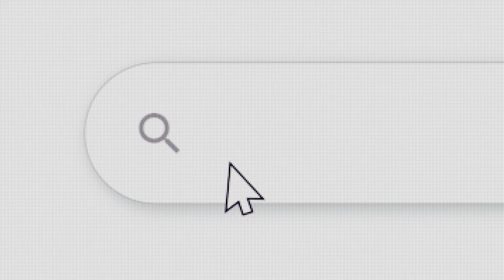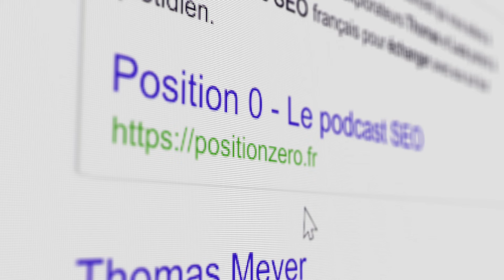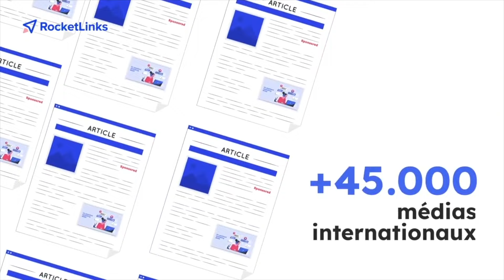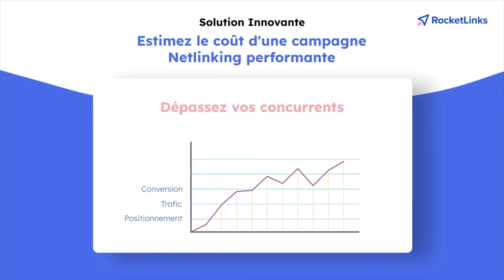Nos TOPS astuces SEO, Notre vision de l'entepreneuriat : La roulette du SEO ! Position 0 en Famille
Cette semaine épisode Hors Série exclusif : Position 0 en famille.

Le principe ? Thomas et Luca sont seuls, sans invité, pour vous révéler leurs astuces SEO et vous résumer tout ce qu'ils apprennent de leurs invités et de leurs tests.

Cet épisode répond à de nombreuses demandes de découvrir un peu plus nos spécialités et nos astuces SEO, merci à vous !

Dans cet épisode on se prête au jeu de la roulette du SEO : on tire un à un des papiers pour répondre à des questions au hasard sans savoir les papiers tirés au départ !

Bon, on avoue que la dernière question on voulait vous la faire absolument donc on l'a mis en haut de la pile 😉

Dorénavant, nous sortirons 1 épisode toutes les semaines le mercredi. Sauf imprévu 😂

Pour en savoir plus sur nous :

La lettre du SEO : 1 conseil SEO par semaine by Luca
La chaîne Youtube de Luca : @LucaFancello

La formation SEO de LiveMentor réalisée par Thomas & Baptiste avec 1 mois de coaching personnalisé offert pour vous 🎁